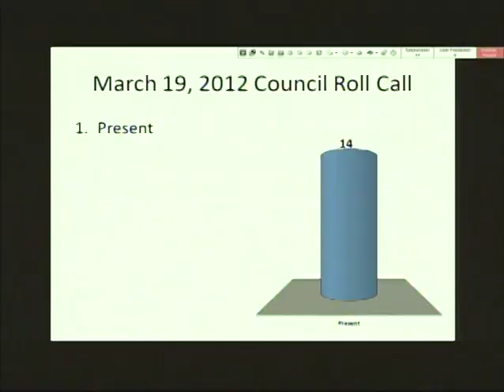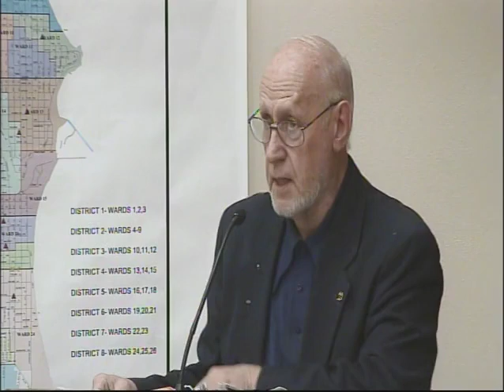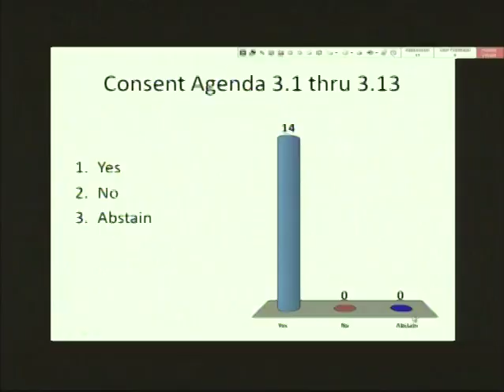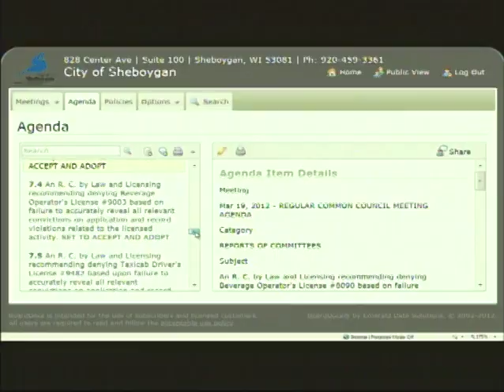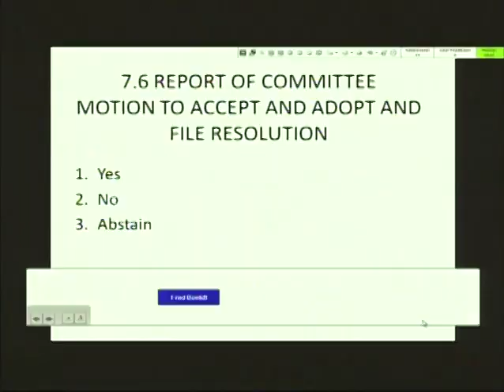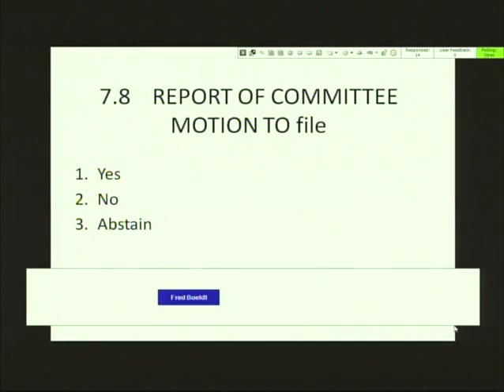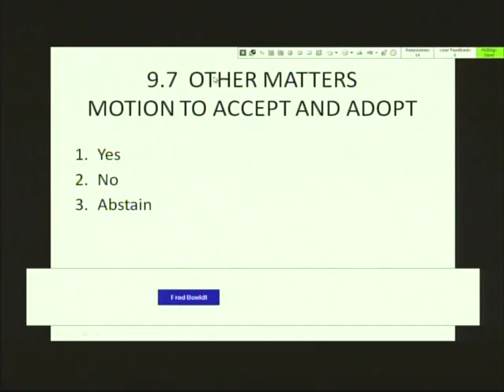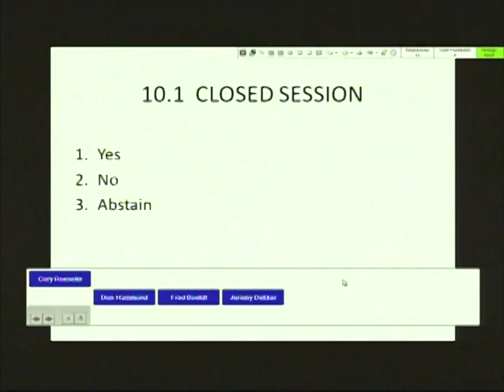Council 2012 03 19